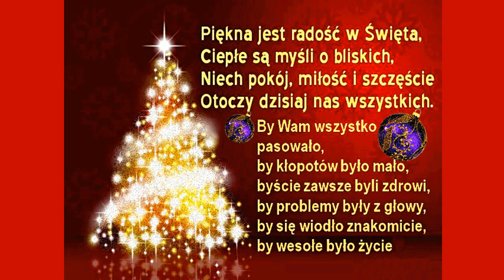Święta Klas I-III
Prezentacja wykonana przez :  Kamilę Łojewską